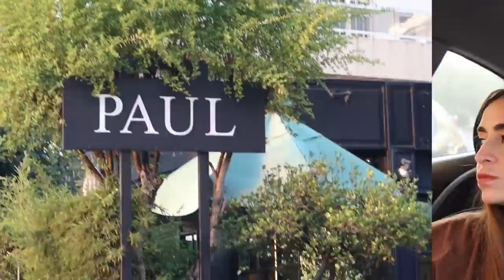DESSERT TASTE TEST 🍰🍩 - قيّمنا حلويات ب عدّة محلّات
Hellooo my loves!! I’m sorry I’m not posting as much as I’m supposed to😬
What do you think of this video honestly?
Let’s try to get to 2K likes!!🥰🤍
هاااي!! بعتذر عم طوّل عليكن🙈
شو رايكن ب هالفيديو بصراحة؟🥰
يلّا نجرّب نوصل ل ٢٠٠٠ لايكس ت اتشجّع و صير نزّلكن فيديوهات اكتر🙊

‎بحبكن! شكراً للمتابعة!